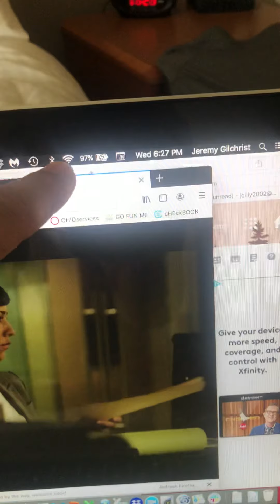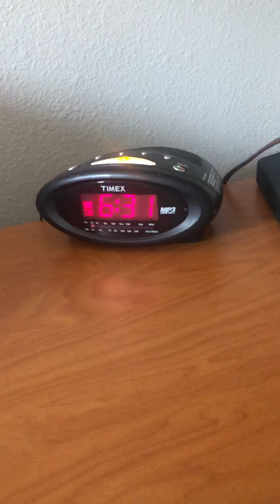BreakYourNeck VS fear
Be aware a shuffled song at the end will catch your attention but I’m here to assist all, if needed, on how to turn anything we hear in our mind, into positivity. Always.

FYI, video dos (17secs) after this, shows when the music was paused when the above video was stopped (at the same time) = I SEE a 6...so plus ONe/WON, and a 37 ~ isn’t that great for your brAinSOUL to witness bc of the quick 37 story told during the above video;)?